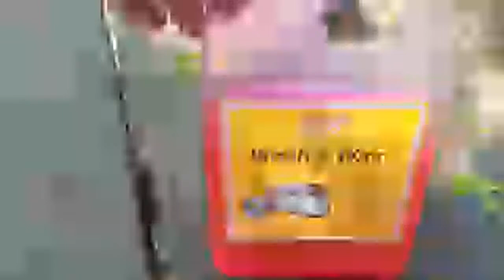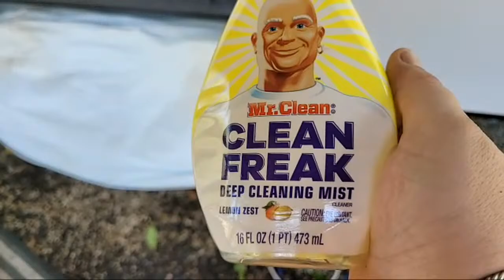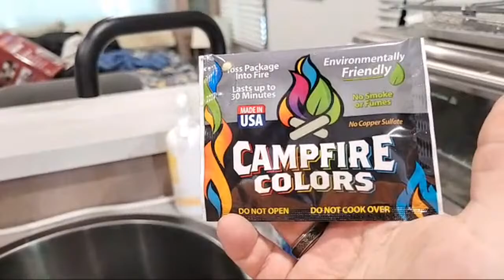Washing The Camper